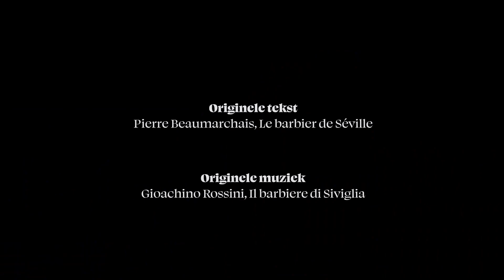TRAILER DE BARBIER V V